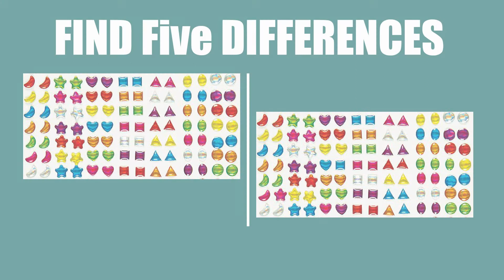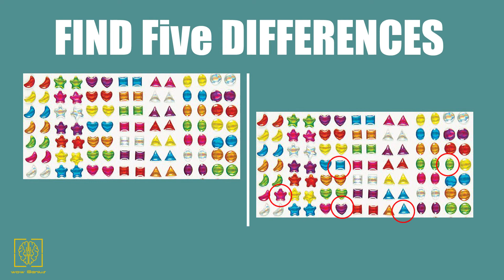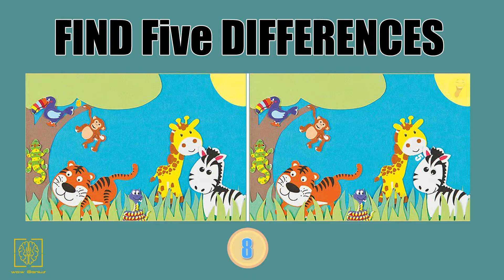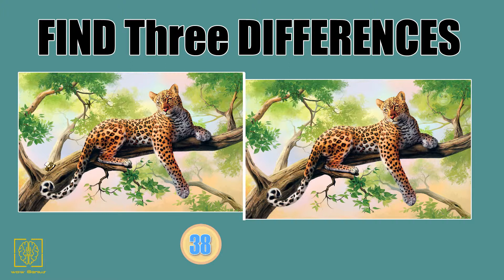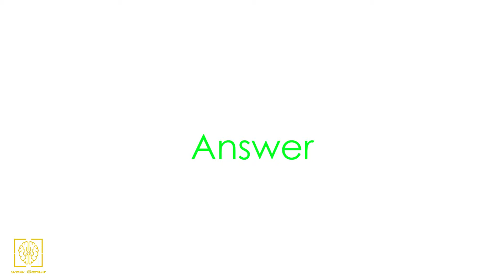The Amazing World Find The Difference in picture | Can You Find The Difference? Photo Puzzles #04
Welcome to wow Genius
@IQ Test, @riddles, @puzzles, @quiz update, @brain games, @funny videos, @trick question, @spot the hidden, @spot the difference, @spot the odd one out, @common sense riddles, @solve these in 15s if you are a genius